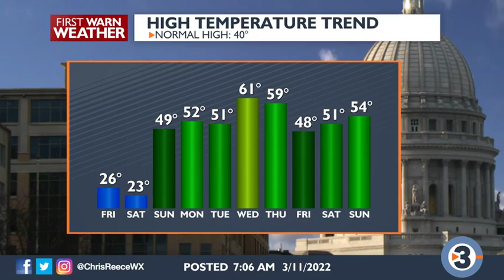❄️🌺 A Tale of Two Seasons: I'm tracking a few flakes, and temperatures ready to spring